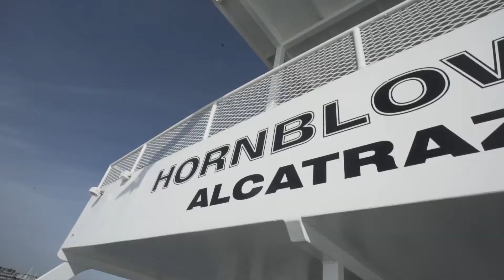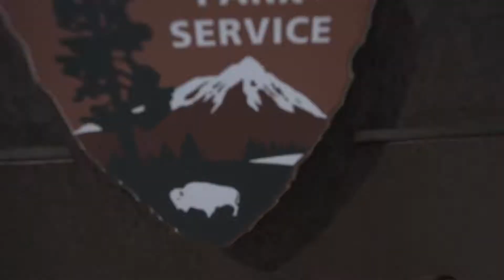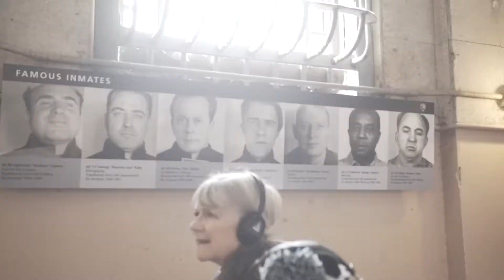Prisoner of Alcatraz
Alcatraz and Angel Island.  A Look Inside the prison, No Pokemon allowed.